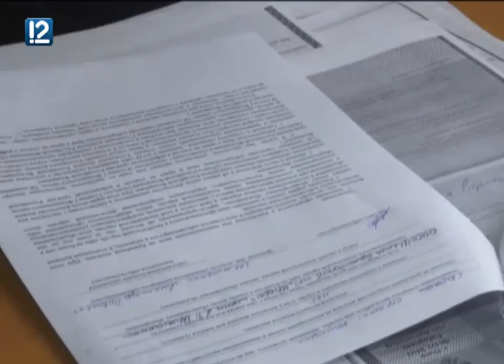Александр Шлеменко выбыл из предвыборной гонки